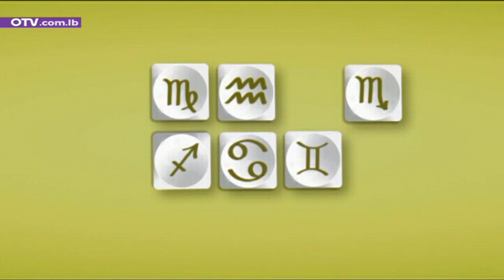برج اليوم ومعنى اسم "فيروز"